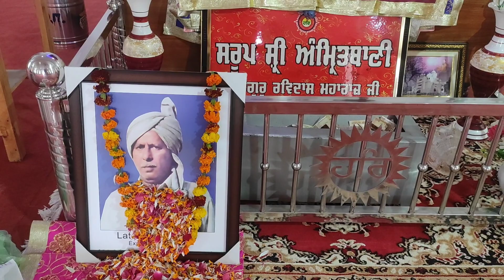Today Antim Ardaas Shri Namdev Ji Guru Ghar New Aabadi Jallowall